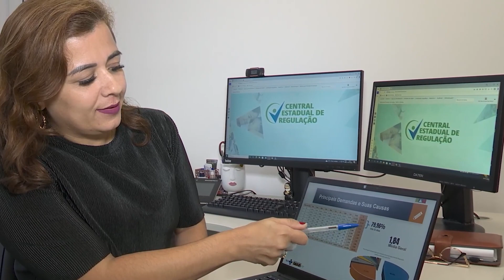Central Estadual de Regulação garante assistência à saúde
Gildásio estava na varanda de casa, na cidade de Teixeira de Freitas, no extremo sul da Bahia, quando foi atingido por um raio e teve 70% do corpo queimado, no último sábado (4). A intensidade da descarga elétrica recebida pelo idoso, de 64 anos, durante o incidente foi tanta que desfez o tecido de suas roupas e danificou acessórios como óculos e relógio, ocasionando queimaduras de segundo e terceiro graus. Ele foi socorrido por vizinhos e levado para o hospital municipal e, em seguida, foi transferido para um hospital privado.

Na segunda-feira (6), a equipe médica que o acompanhava solicitou sua regulação para unidade com suporte especializado, sendo aceito no Hospital Geral do Estado (HGE), que é referência no tratamento de queimaduras. “Fui muito bem acolhido desde o acidente. Até agora, tudo foi fácil, graças a Deus. Só tenho a agradecer, uma referência boa aqui no estado da Bahia, o HGE. Estou muito satisfeito”, contou Gildásio.

Foram cerca de sete horas entre o pedido dos médicos para a regulação do paciente para o HGE e a chegada até o hospital, em Salvador. A rapidez da transferência é resultado do pronto atendimento da Central Estadual de Regulação (CER), da Secretaria de Saúde do Estado (Sesab), à demanda de Gildásio, associado ao transporte via unidade de terapia intensiva (UTI) aérea, viabilizado pelo Governo do Estado. O equipamento fez com que o tempo de deslocamento dos 800 quilômetros, entre sua cidade e a capital, se encurtasse.